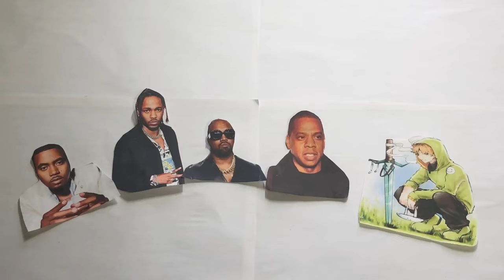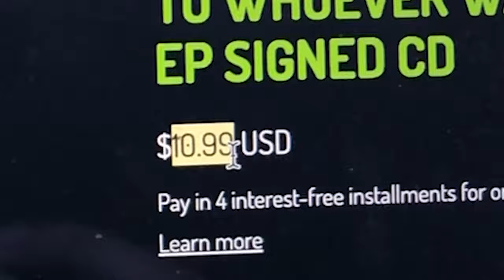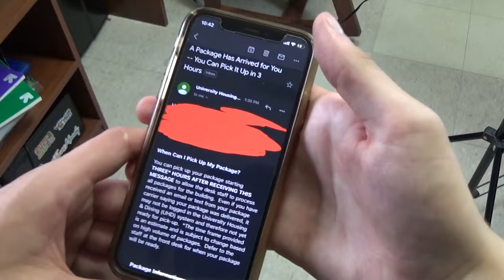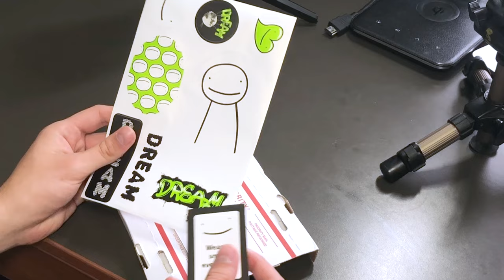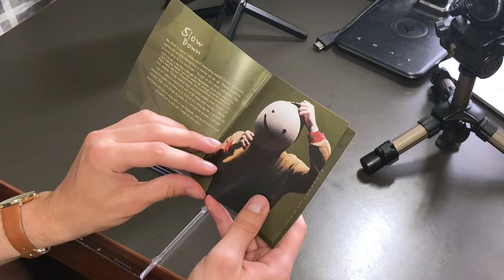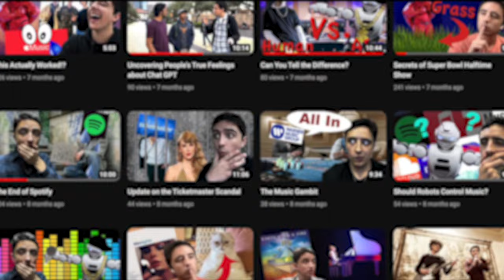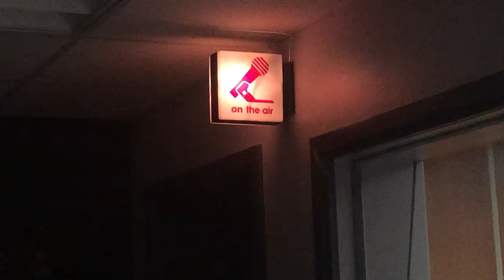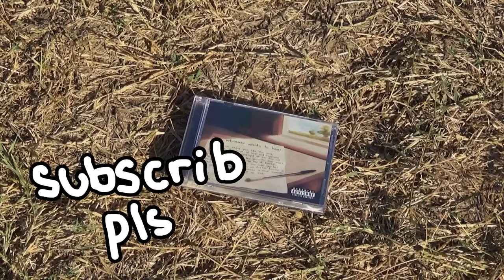I regret buying Dream's CD...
...but I made the most of it! I bought the CD for "to whoever wants to hear" by Minecraft YouTuber Dream and I'm not sure it was the smartest investment. Enjoy ;)

Blaze's Channel: @masterthismasterthat
Listen to Angela's Show!! (Fridays at 7pm CT)

Friends in this Video:
Noah
Blaze
Angela

0:00 intro
2:21 unboxing
5:39 album reaction
11:36 reflections
13:26 outro

SefChol- Soft Knives
Mozart- Symphony No. 38 in D Major
Telecasted- The Last Goodbye
Freedom Trail Studio- Classic 1985 Movie Soundtrack
Dream- Until I End Up Dead
Full Moon Empty House
(+ every song on Dream's EP lol)